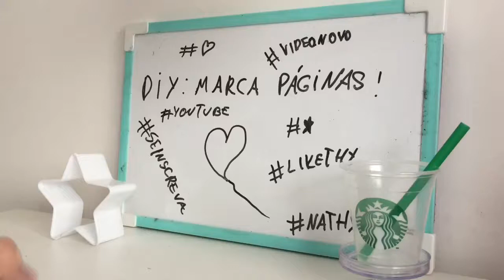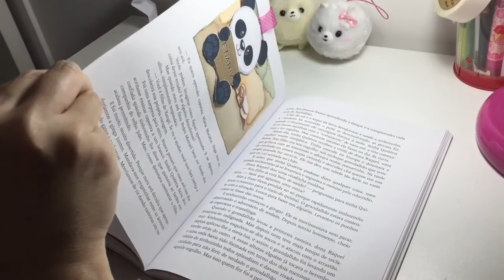DIY: MARCA PÁGINAS SUPER FOFO!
Oi gente! Tudo bem? Hoje o vídeo é diferente, é um DIY!! Espero que gostem do vídeo, tchau!!